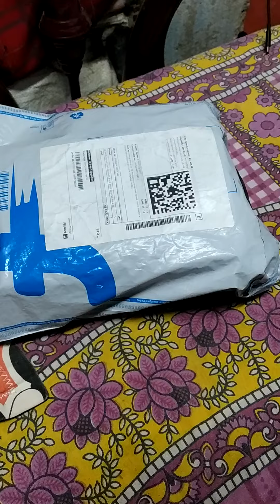Only rs 100 flip cover for mi a3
My new mi a3 flipcover for rs 199 this is nice flipcover